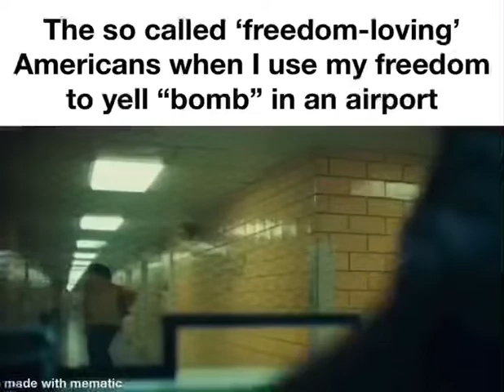The so called 'freedom-loving' Americans when I use my freedom to yell "bomb" in an airport